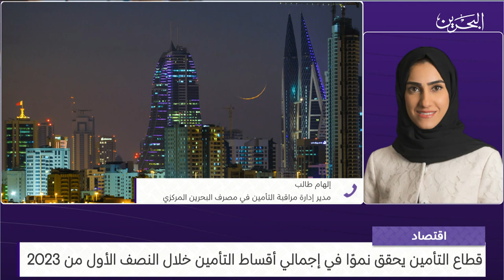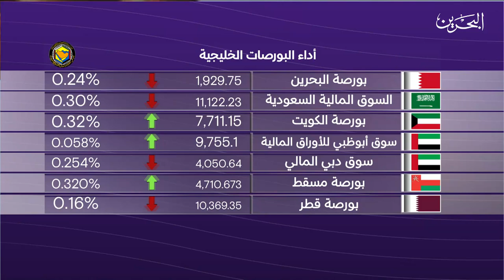البحرين مركز الأخبار : النشرة الاقتصادية 13-09-2023